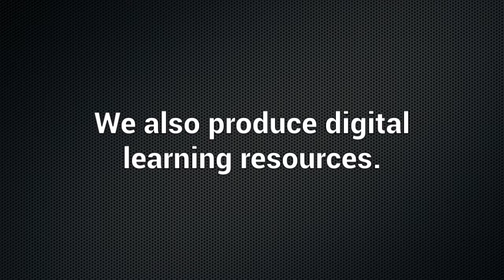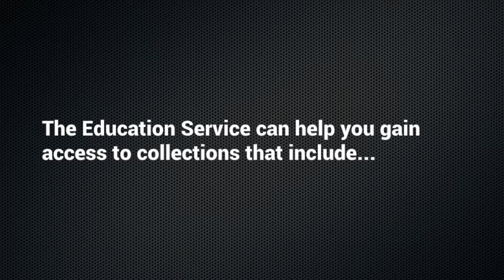Education Service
The National Library of Wales Education Service provides workshops and resources for teachers and educators, pupils and students, and people of all ages that want to learn more about the Library's collections. We deliver activities that meet the requirements of the curriculum in Wales as regards content and skills and can prepare bespoke workshops to meet your needs.